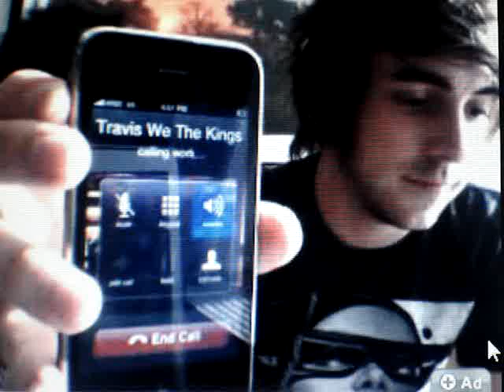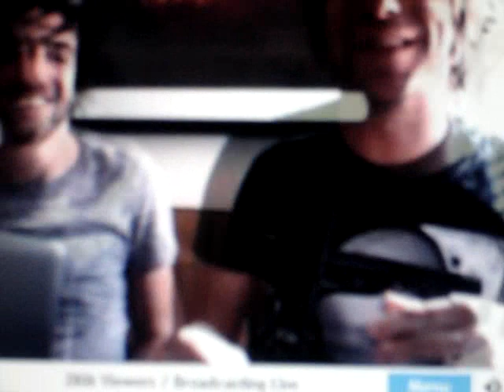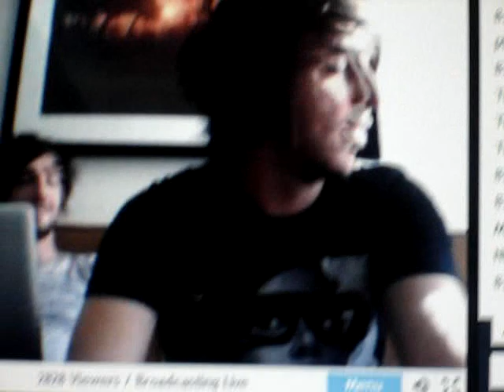All Time Low Ustream Chat 2/Prank Calls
Part 1 of All Time Low's Ustream Live Chat on April 19, 2010.

This is where alex realizes his number has been leaked. Alex and Jack call Travis, Vicky, Jack's house. They sing Baby  - JBiebz randomly. I love them :)

note- im uploading the rest tomorrow